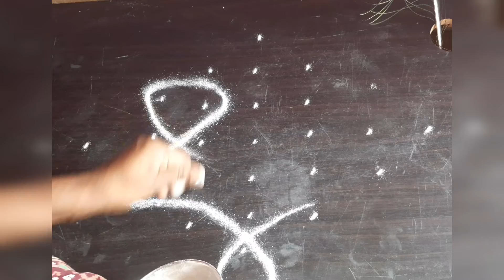7 dots kambi kolam..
easy kolam|7 dots kambi kolam